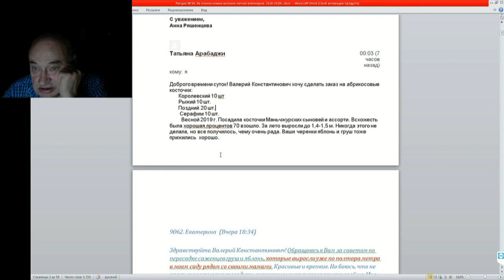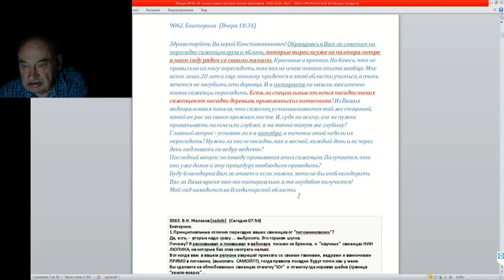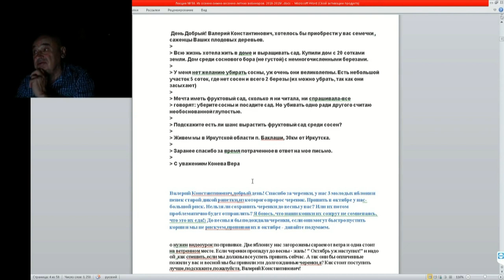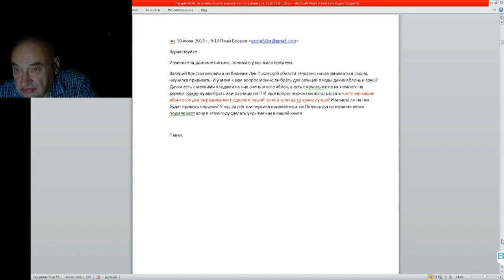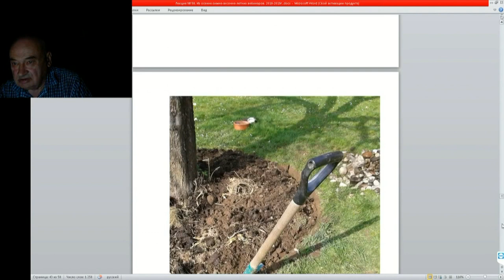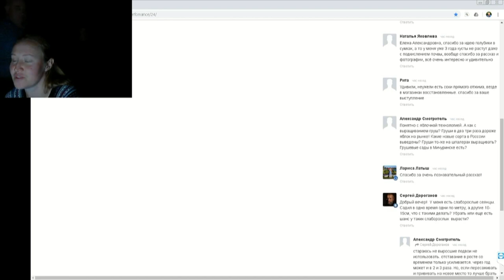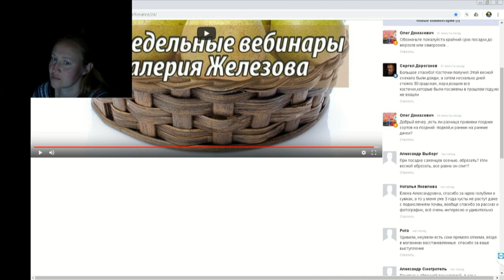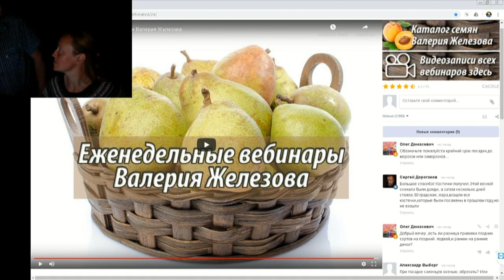50 ч 03 Ответы на вопросы слушателей вебинара